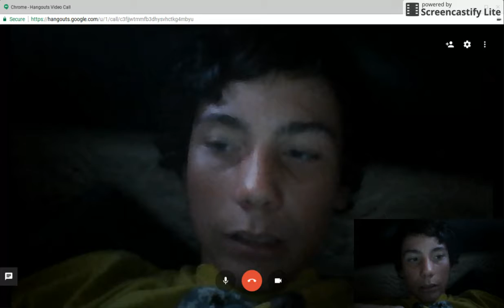The New Thing me and sams1987 are doing